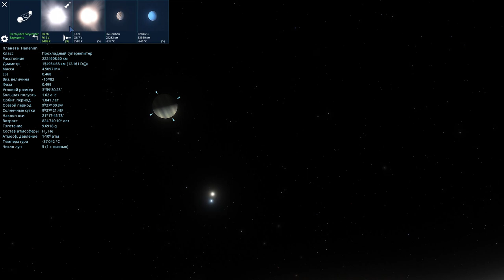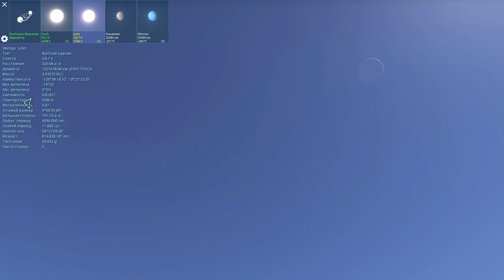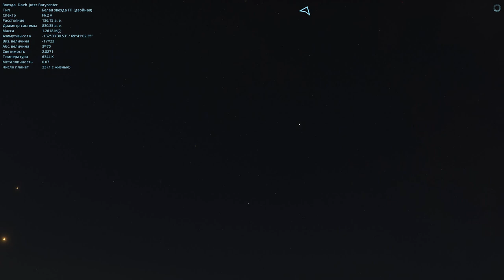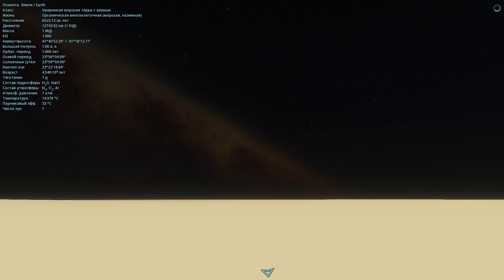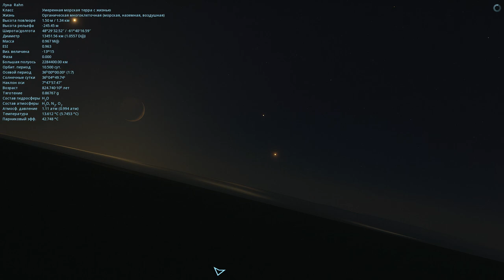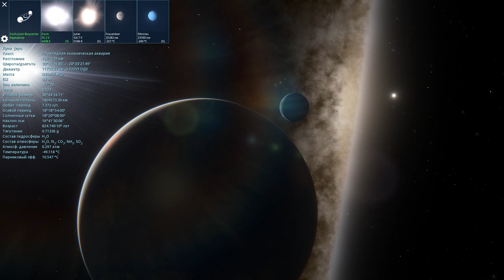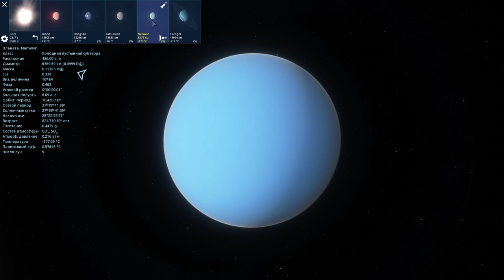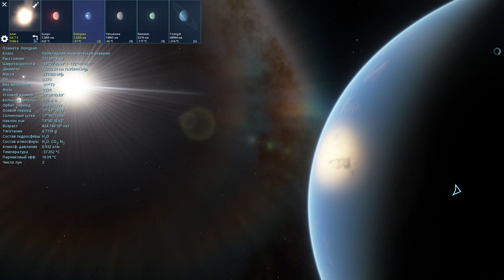ЖИЗНЬ ПОХОЖАЯ НА НАШУ!СУЩЕСТВУЕТ ЛИ? Space Engine # 72.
✔️Наш Дискорд канал
✔️Donat and Streamer Support - Dollar USA, EURO:
✔️Я в Discord
SkyTop GAMES#0197